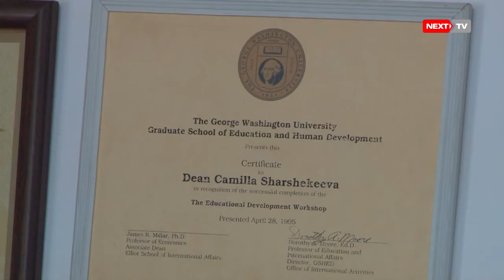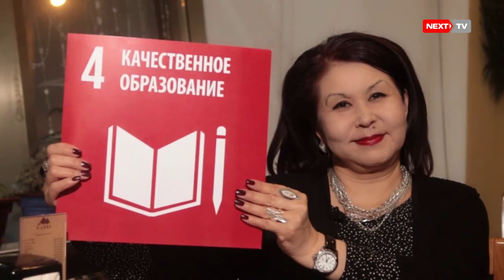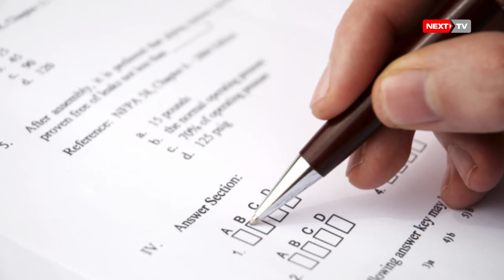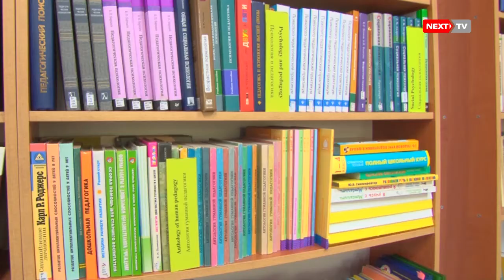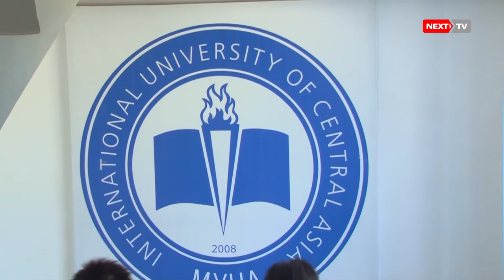Next People. Камилла Шаршекеева. Автор Юлия Гарифулина.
Next People.
Выпуск третий. Автор Юлия Гарифулина.
Сегодня героем передачи стала очень харизматичная женщина, создатель АУЦА Камилла Шаршекеева.